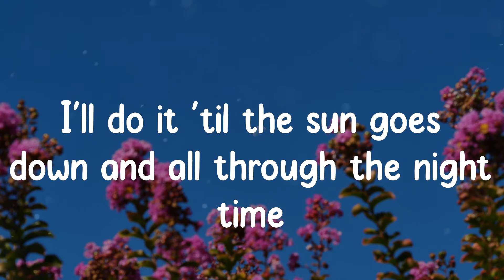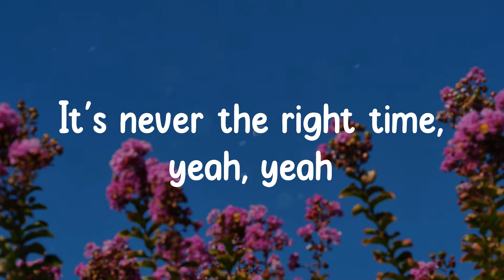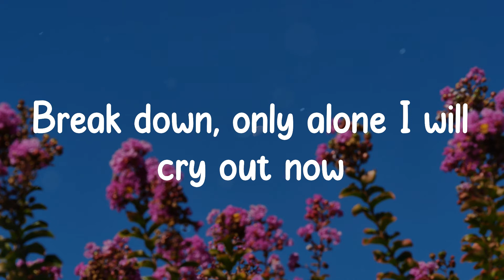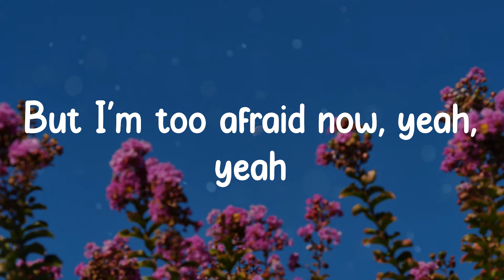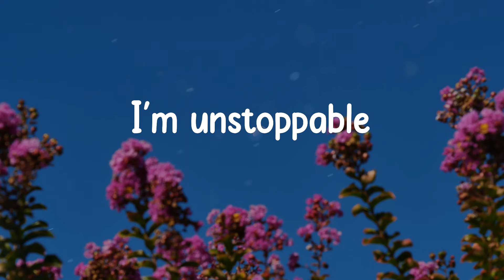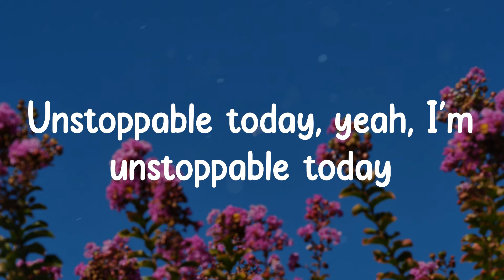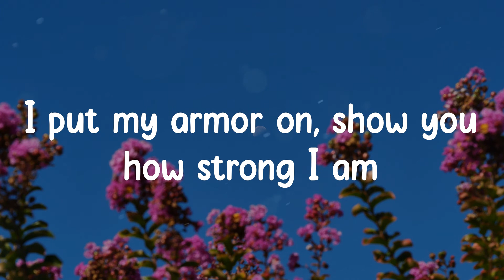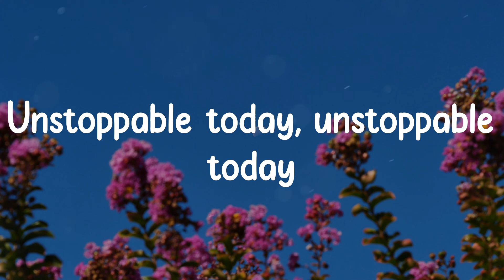Sia - Unstoppable (Lyrics)